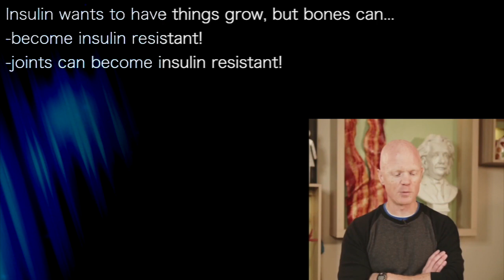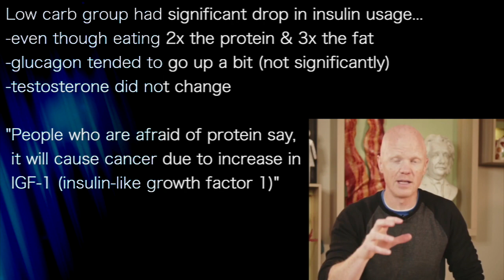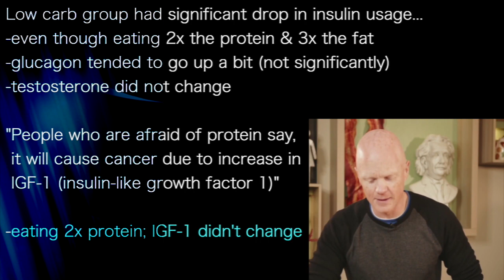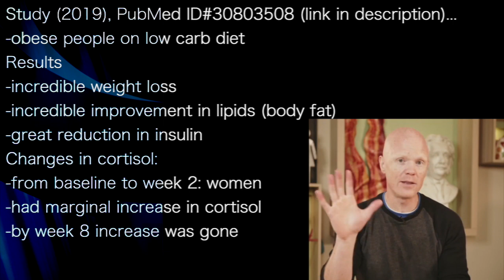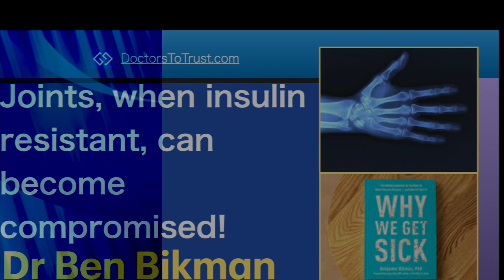BEN BIKMAN Part 3: Joints, when insulin resistant, can become compromised!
presents episode 335: Dr Ben Bikman
InsulinIQ.com podcast

Insulin wants to have things grow, but bones can...
-become insulin resistant!
-joints can become insulin resistant!
-joints need to make fluid to keep them greased
-the joint fluid cells are poorly vascularized
 (don't get a lot of blood)
-so, don't see a lot of oxygen
-rely on non-oxidative glycolysis

Joints need to use a lot of glucose to function...
-if become insulin resistant
-their access to glucose becomes compromised; thus
-compromising the joint

Low carb group had significant drop in insulin usage...
-even though eating 2x the protein & 3x the fat
-glucagon tended to go up a bit (not significantly)
-testosterone did not change

"People who are afraid of protein say,
 it will cause cancer due to increase in
 IGF-1 (insulin-like growth factor 1)"

-eating 2x protein; IGF-1 didn't change

Cortisol did not significantly change...
-and tended to go down
-directly challenging the idea that low carb spikes cortisol

-obese people on low carb diet
Results
-incredible weight loss
-incredible improvement in lipids (body fat)
-great reduction in insulin
Changes in cortisol:
-from baseline to week 2: women
-had marginal increase in cortisol
-by week 8 increase was gone

Results
-so maybe some truth to claim that low carb stimulate cortisol?
-perhaps a little, in women, in week 2
-then returned to normal
-perhaps due to transition phase
 of the study
-body may need gluconeogenesis
 hormones during transition, then
 return to normal